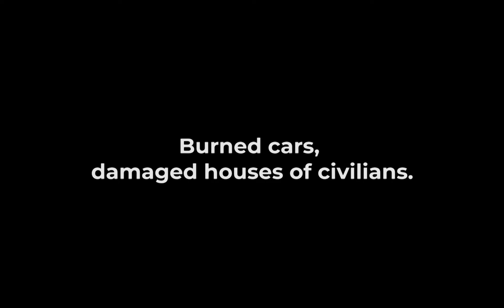The results of a missile strike by Russians on a village in the suburbs of Kyiv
Yet again the Russian occupiers are launching missile strikes on civilians. This time we got a village in the suburbs of the capital of Ukraine - Kyiv. As a result of a missile strike by the Russian army, the homes of civilians were damaged and cars burned. There is currently no information about the victims.

HELP UKRAINE!

 Company Name:
CO "INTERNATIONAL CHARITABLE FOUNDATION "COME BACK ALIVE"
Office address: 32, Bohdana Hmelnytskoho St., office 41, Kyiv

IBAN Code (Euro):
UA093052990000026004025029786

IBAN Code (US Dollar):
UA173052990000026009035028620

Number: bc1qkd5az2ml7dk5j5h672yhxmhmxe9tuf97j39fm6

Wallet address: 0xa1b1bbB8070Df2450810b8eB2425D543cfCeF79b
                             0x93Bda139023d582C19D70F55561f232D3CA6a54c

Wallet address: TX9aNri16bSxVYi6oMnKDj5RMKAMBXWzon

Wallet address: 8icxpGYCoR8SRKqLYsSarcAjBjBPuXAuHkeJjJx5ju7a

Address:
32, Bohdana Hmelnytskoho St., office 41, Kyiv
Level 1, entrance through the arch
Phone:
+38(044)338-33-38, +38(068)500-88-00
Mon.-Fri.: 10:00-19:00

IBAN Code (Euro):
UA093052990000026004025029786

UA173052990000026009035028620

Number: bc1qkd5az2ml7dk5j5h672yhxmhmxe9tuf97j39fm6

Wallet address: 0xa1b1bbB8070Df2450810b8eB2425D543cfCeF79b
                             0x93Bda139023d582C19D70F55561f232D3CA6a54c

Wallet address: TX9aNri16bSxVYi6oMnKDj5RMKAMBXWzon

Wallet address: 8icxpGYCoR8SRKqLYsSarcAjBjBPuXAuHkeJjJx5ju7a

Address:
32, Bohdana Hmelnytskoho St., office 41, Kyiv
Phone:
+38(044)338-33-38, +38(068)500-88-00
Mon.-Fri.: 10:00-19:00